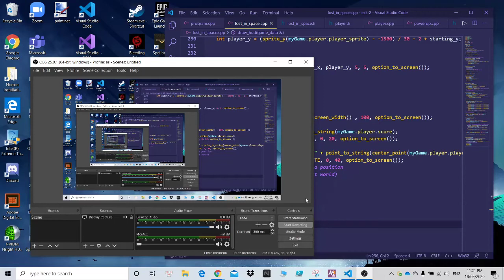Creating a Game with C++ (Lost in Space)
Deakin SIT102
Task 7.2C Game